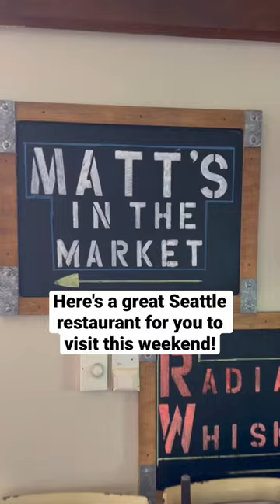Matt's in the Market is a renowned restaurant located in Seattle's Pike Place Market!